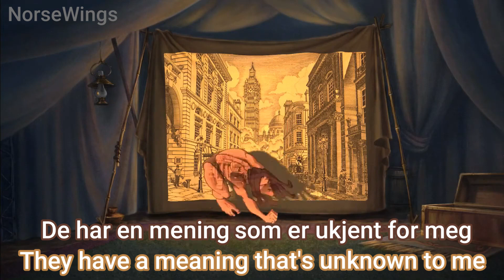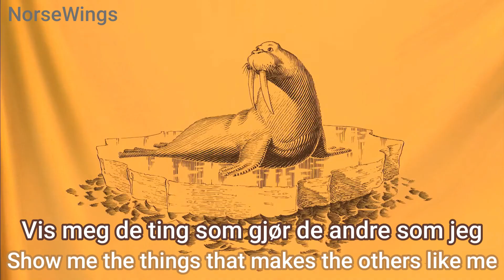Tarzan - Strangers Like Me [Norwegian] HD - English Lyrics/Translation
The song "Strangers Like Me" from Disney's Tarzan - Norwegian version with english lyrics/translation.
I'm not an english speaker, so it may not be accurate

Norwegian title: Andre som jeg (Others like me)
Soloist: Tor Endresen
Clayton: Even Stormoen
Jane: Laila Goody
Tarzan: Ove Christian Owe
Professor Porter: Helge Reiss